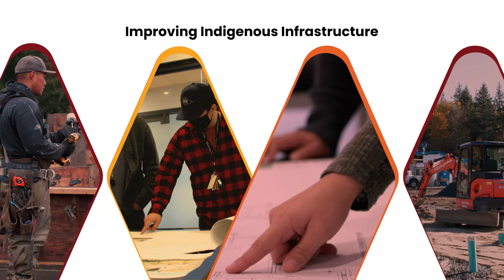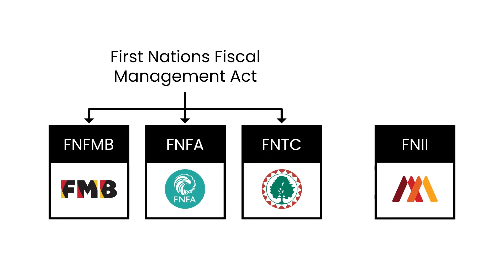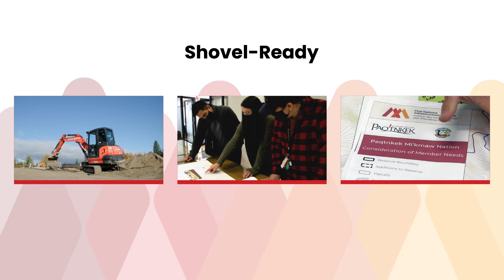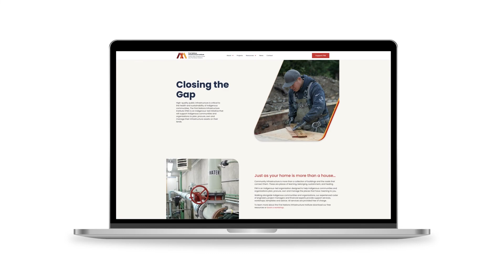Improving Indigenous Infrastructure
Explainer Video: Improving Indigenous infrastructure - establishing a First Nations Infrastructure Institute.